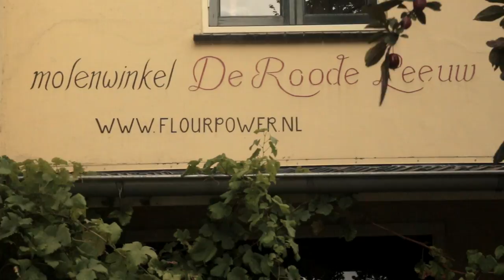The Red Lion Mill • Working Flour Windmill • Gouda - THE NETHERLANDS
Walk over to the Red Lion and you'll find flour milled according to the craft of generations. The miller, Willem Roose, does it for love - for the craft, for the sounds of the windmill and for the thrill of harvesting the wind. His windmill, the Red Lion, was built in 1727 and restored in the 1980s. Unlike other restored windmills, the Red Lion works just like it did when it was first built. There are no modern simplifications inside. It is a truly authentic, living mill.

Mr. Roose sells his flour in a little attached shop and doesn't earn much money for his work, but his knowledge for the craft is beautiful to watch in action.

In a day when most people compromise their passions and dreams in exchange for a steady but boring day job, Mr. Roose is the embodiment of passion for life.